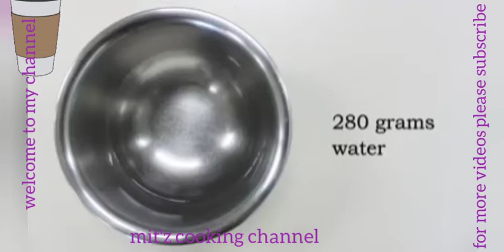PAANO GUMAWA NANG MASARAP NA PANDESAL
your needed
ingredients

500gram's  bread flour
5gram's  instant yeast
5gram's salt
90gram's white sugar
20gram's milk powder
1piece whole medium Egg
280gram's Water
80gram's shortening

for coating bread crumbs
procedure watch until the end of video